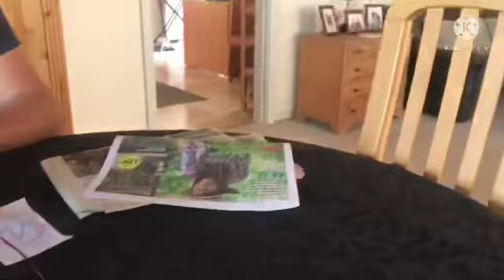Enjoy My Day With Nice Weather Too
Hi Guys welcome to my youtube channels Dewi komala sari di Danmark. Please guys who just now come and see my channels dont forget to subscribe and share and like also press bells notification for me, for more me excited to make new vlogs for you all guys.